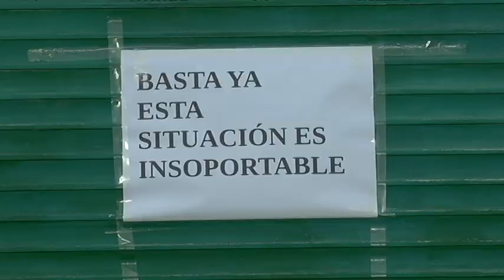Titerroy continúa con su guerra de los aerosoles